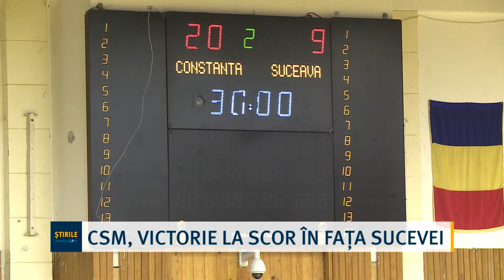CSM, victorie la scor în fața Sucevei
CSM Constanța a urcat pe treapta a doua a clasamentului Ligii Naționale la handbal masculin. Formația de pe litoral a învins aseară pe CSU Suceava într-o manieră categorică, cu scorul de 37 la 25. În urma acestui succes, constănțenii au egalat la puncte liderul Dinamo București, care are însă un meci mai puțin disputat.